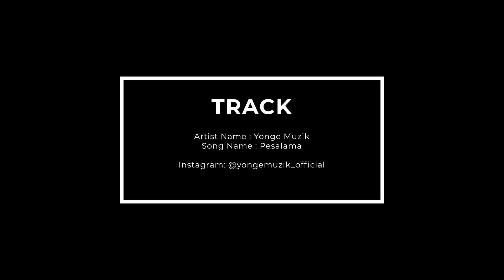Island Boyz 5 | Just Married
Ever wonder what would happen if your drunk friend decides to kidnap a cow??
Find out now, on our 𝐧𝐞𝐰 𝐄𝐩𝐢𝐬𝐨𝐝𝐞 of 𝐈𝐬𝐥𝐚𝐧𝐝 𝐁𝐨𝐲𝐳: 𝐩𝐚𝐫𝐭 𝟓!

To win, all you need to do is:
a) Follow @Vambu20
b) Follow @ramachandran.law
c) Tag 3 𝐝𝐢𝐟𝐟𝐞𝐫𝐞𝐧𝐭 𝐩𝐞𝐨𝐩𝐥𝐞 𝐢𝐧 𝐞𝐚𝐜𝐡 𝐜𝐨𝐦𝐦𝐞𝐧𝐭. Multiple entries are allowed with different tags.
d) Shout out this episode on your story by tagging both accounts mentioned. Send us a screenshot via Direct Message (DM).

Good luck!!

Featured song:
Track: Pesalama
Artist: @yongemuzik_official